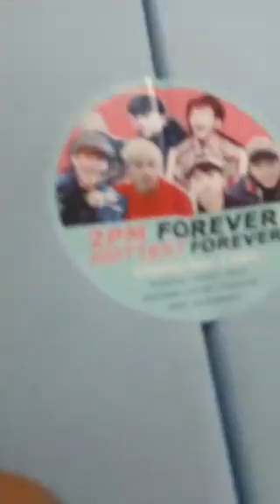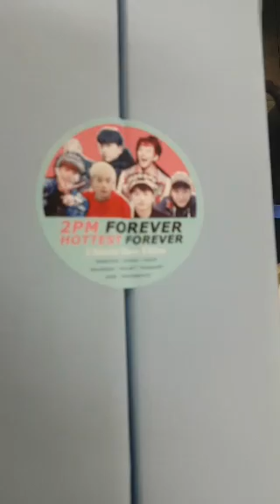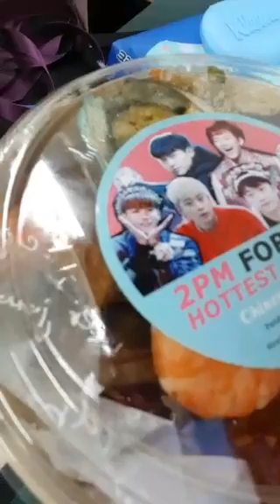Taecyeon live - 170602 (오늘은 콘서트날)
DON'T EDIT AND RE-UPLOAD